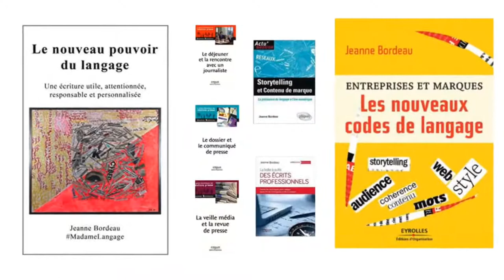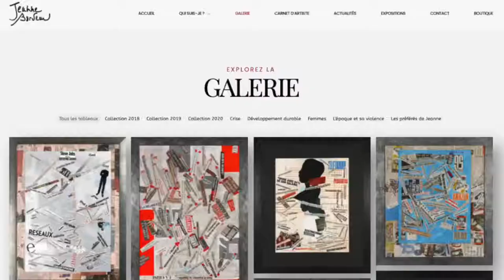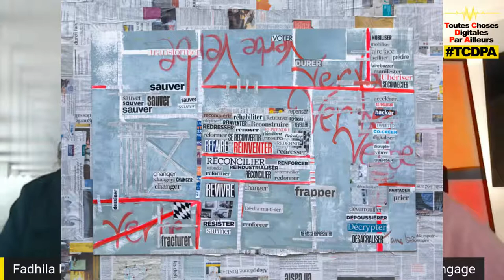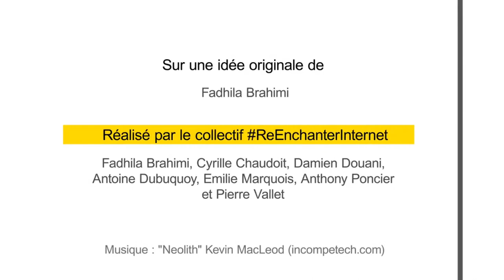Et après, son évolution fait vivre la langue avec Jeanne Bordeau (TCDPA S01 E09)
La langue est sans cesse chahutée par les phénomènes culturels et sociétaux  par le brassage générationnel, les usages technologiques.

Quels mots ont marqué l'année 2021 ? Comment notre langue se construit à l'heure du numérique et des mouvements sociétaux complexes ? Et demain ?
🎙️L'équipe ReEnchanterInternet, Fadhila Brahimi, Nicolas Celić et Emilie Marquois, accueille dans "Toutes Choses Digitales Par Ailleurs"
🗣️ Jeanne Bordeau MadameLangage dirige aujourd’hui Anna Chroniques qui chapeaute sa marque : Madame Langage.
Elle est linguiste, conférencière, auteure et artiste

🔴 Enregistrement EN DIRECT
💬 Participez à l'émission en posant vos questions avant ou pendant le direct
🔔 Activez la notification pour nous rejoindre en direct sur Youtube, LinkedIN, Twitter ou Twitch.

✅ Au sommaire
00:00 Introduction
01:44  Interview de l'invité
08:40 Les mots, miroir de l’ambiance 2021
19:27 Langage et digital ou le mythe de Frankenstein
26:11 Interview Feel Good
34:33 Langage et civilisation ou le mythe de l’authenticité
49:40 Demain, “On va penser comme on parle”
01:03:04 Conclusion

▬▬▬▬▬▬▬▬▬▬▬▬▬▬▬ A PROPOS DE REENCHANTER INTERNET  ▬▬▬▬▬▬▬▬▬▬▬▬▬▬▬▬▬▬▬▬▬▬▬
ℹ️ ReEnchanterInternet vous propose d’explorer ses pistes pour (re-) penser une civilisation numérique plus optimiste, plus inclusive et plus respectueuse de nos droits humains fondamentaux !
Des émissions-débats pédagogiques, interactives et prospectivistes sur les impacts contradictoires de cette révolution technologique sur tous les pans de la société.
• Hebdomadaire
• Mensuelle TCDPA (Toutes choses digitales par ailleurs)

🎯L’objectif est d’apporter aux acteurs/décideurs des clefs de compréhension sur les enjeux économiques, politiques, philosophiques et sociétaux pour réinventer le monde de demain.

👥 Aux manettes
• Réalisation et présentation des émissions: Fadhila Brahimi
* Sprint Doctor et animation : Anthony Poncier
• Aide à la conception et animation des débats :  Nicolas Celić, Emilie Marquois et Pierre Vallet

📚 Un livre "WEB 2.0 15 ans déjà et après ? 7 pistes pour réEnchanter Internet !"
🎥 Des émissions live en multistreaming sur Twitter, LinkedIN et Twitch et
🎙des podcasts
Retrouvez-nous sur les médias sociaux et toutes les plateformes de podcast